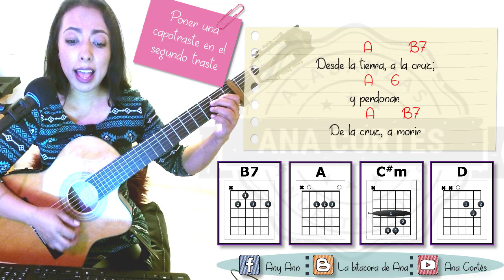𝐃𝐢𝐨𝐬 𝐭𝐮 𝐍𝐨𝐦𝐛𝐫𝐞 𝐞𝐱𝐚𝐥𝐭𝐚𝐫𝐞 Cover (Tu Numbre levantaré) ♥️ 𝑳𝒆𝒕𝒓𝒂 𝒚 𝒂𝒄𝒐𝒓𝒅𝒆𝒔 ♩ ♫ ♬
Esta versión es mia, fusioné las dos versiones de este canto en uno.
𝐓𝐢𝐭𝐮𝐥𝐨: Dios tu nombre exaltaré letra y acordes
𝐀𝐮𝐭𝐨𝐫: Desconocido

Dios tu Nombre exaltaré,
pues yo canto tus bondades,
yo contigo soy feliz,
te doy gracias por salvarme.

Del cielo viniste tu a redimir,
del cielo a la tierra a la cruz,
a perdonar.

De la cruz a morir,
de morir a la luz,

Tu Nombre levantaré,
Me deleito en adorarte,
Te agradezco que en mi vida estés,
Que vinieras a salvarme.

Lα cσpiα dε εstε vidεσ,
sεяα dεnunciαdα.

Cantos espirituales
Cantos de la vida cristiana
Alabanzas viejitos pero bonitas